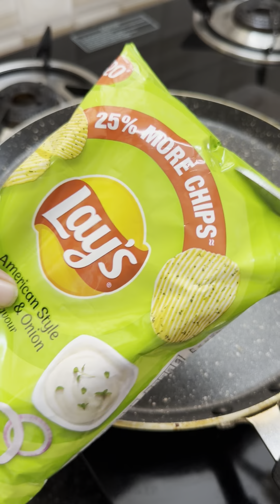Lays Chicken Frankie | Ramadan recipe | parotta chicken roll | Ramadan 2024